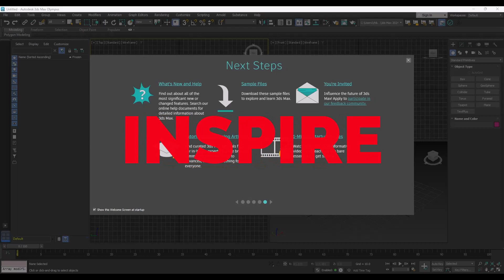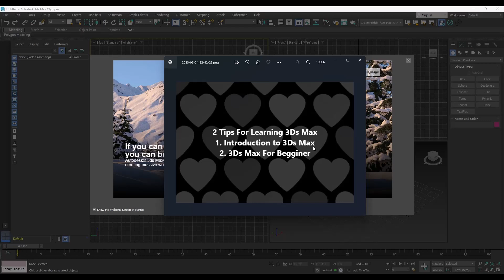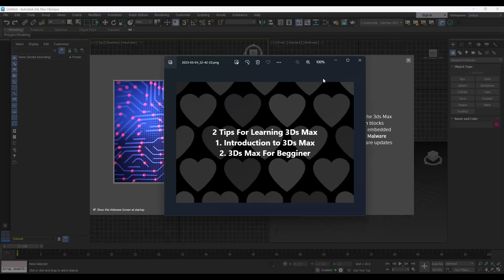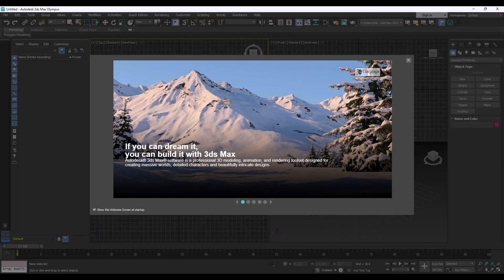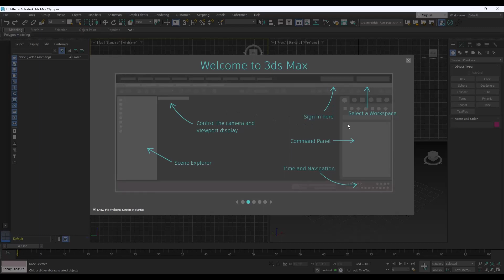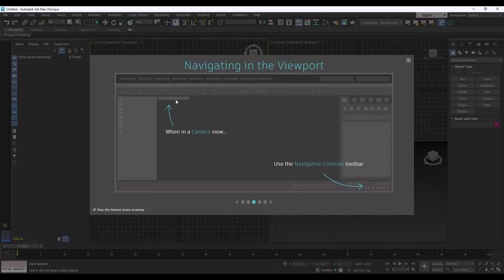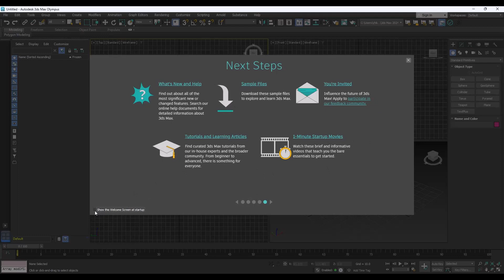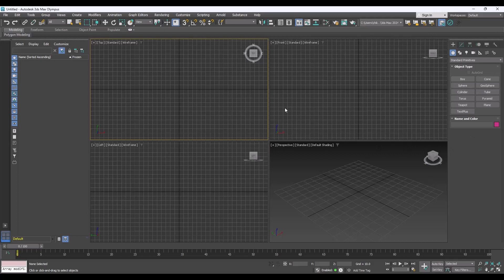មេរៀនទី 01 | 3Ds Max Overview